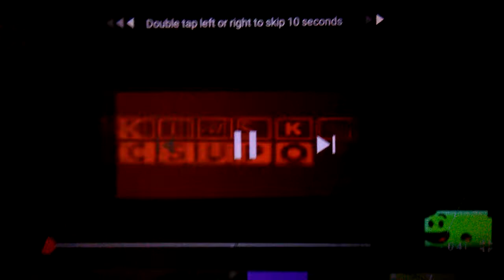Klaskyklaskyklaskyklasky scan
Reuploaded from ScanRounds6 aka myscanvids because Megan does not logo edit anymore